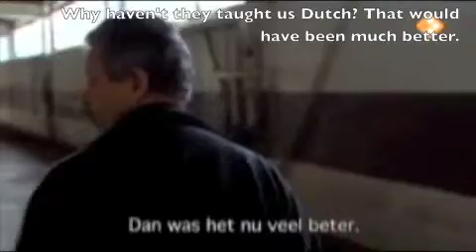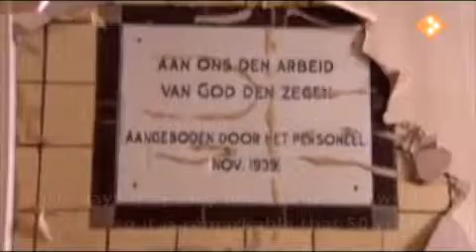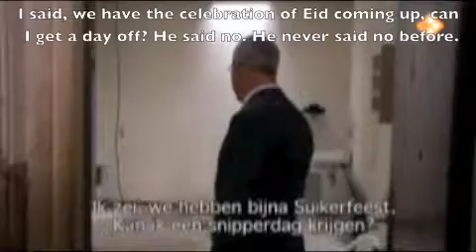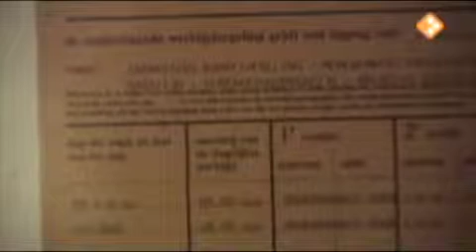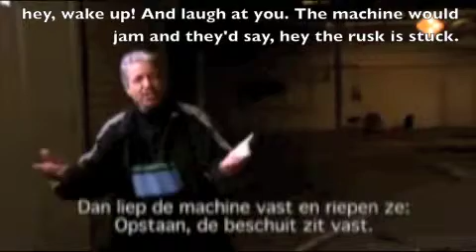Berbers of the Biscuit Factory (3/5)